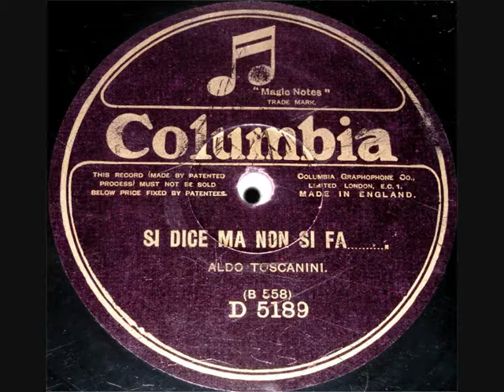78 RPM - Aldo Toscanini (Tenor) - Si Dice Ma Non Si Fa... (c1925)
Aldo Toscanini (Tenor)
‘Si Dice Ma Non Si Fa…’
(Sung in Italian)

78 RPM 10” Shellac single
Columbia record label No: D 5189
(c1925)